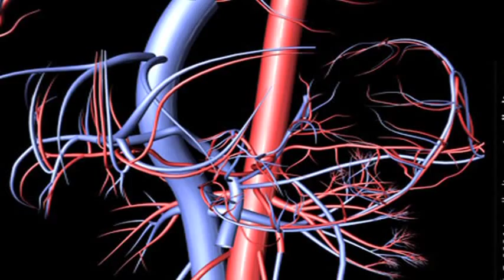Cancer Facts : How Does Cancer Form in the Body?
Cancer forms in the body when an abnormal growth of cells is carried throughout the body by the lymphatic system. Find out how cancer causes swollen lymph nodes with insight from a doctor in this free video on cancer.